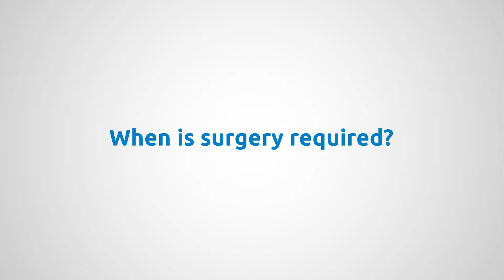Dr. Steven Goldberg and Trigger Finger Treatment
Dr. Steven Goldberg from Bellin Health Sports Medicine and Orthopedics discusses trigger finger and the treatment of it.